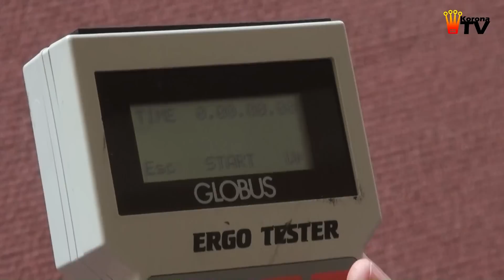Korona wznowiła treningi! (09.01.2014 r.)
Koroniarze z dużą ochotą wrócili do treningów po przerwie świątecznej. Po naładowaniu akumulatorów kielczanie przystąpili do testów szybkościowych, ktore były pierwszym punktem planu przygotowawczego do kolejnego etapu sezonu 2013/2014.